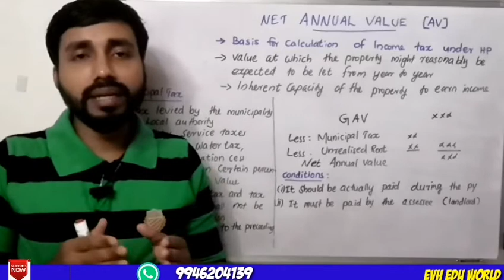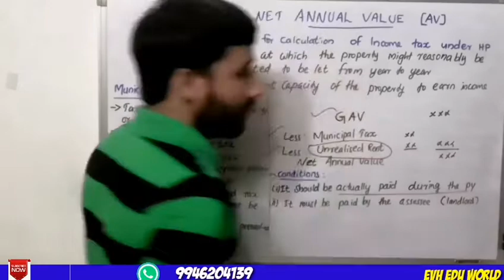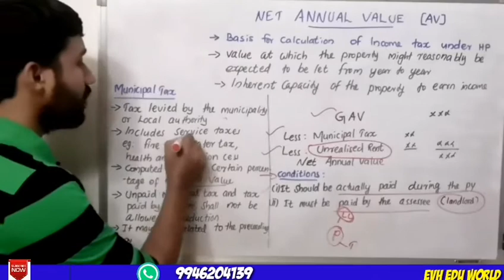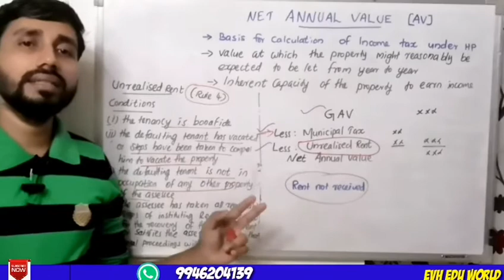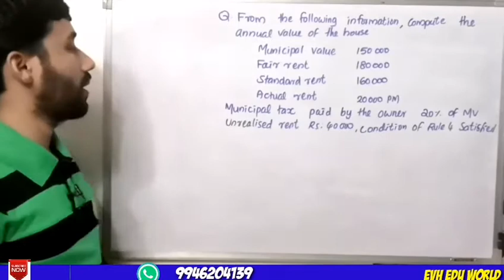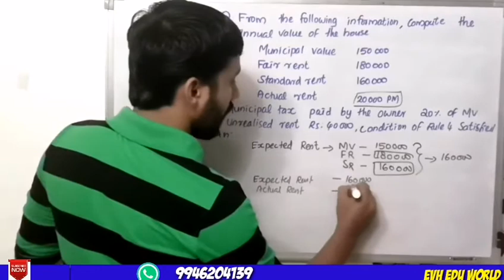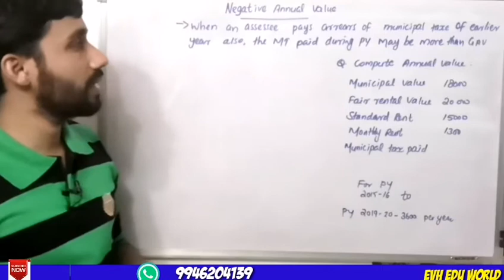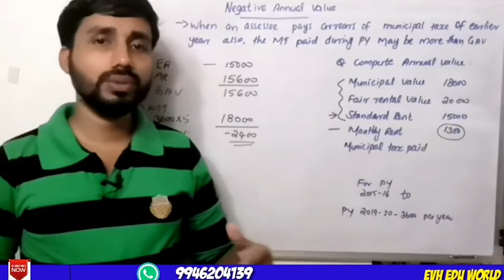CALCULATION OF NET ANNUAL VALUE||ANNUAL VALUE OF HOUSE PROPERTY ||PART 3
Calculation of Net annual value of House Property.